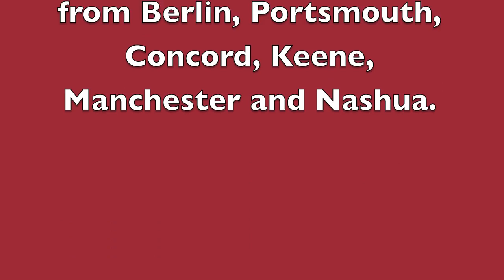Proclamation Signings Throughout New Hampshire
New Hampshire Governor Maggie Hassan and mayors from across New Hampshire signed proclamations and recognitions announcing March as American Red Cross Month in the state of New Hampshire.